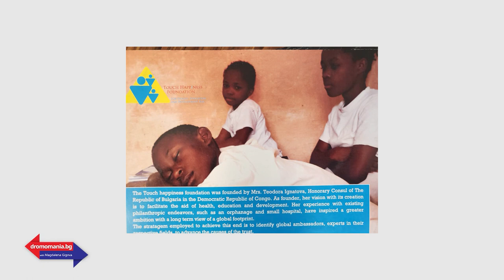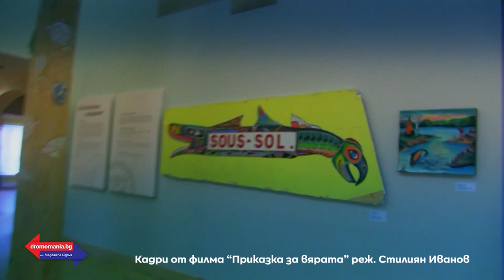Теодора Игнатова и Стилян Иванов – Dromomania с Маги Гигова (Еп. 4)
Тази седмица, срещата ще е интересна и вълнуваща. Ще „посетим“ гръцкия дом на режисьора Стилиян Иванов. Ще научите „Приказки за вярата“ и какво трябва да направите ако сте под постоянен стрeс. Съществува ли прераждането, къде е границата на реалност и мистика? За това и още много само в събота от 17:00 часа по единствената здравна телевизия у нас Code Health TV.

След това ще се пренесем в Конго и ще разберем защо жителите и са едни от най-бедните в света, макар страната да крие в недрата си природни богатства за над 24 трилиона долара.
Интересни истории, вълнуващи приключения, само в Дромомания с Маги Гигова, по единствената здравна телевизия у нас, Code Health TV.